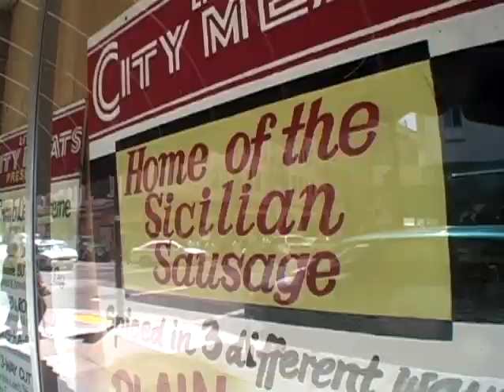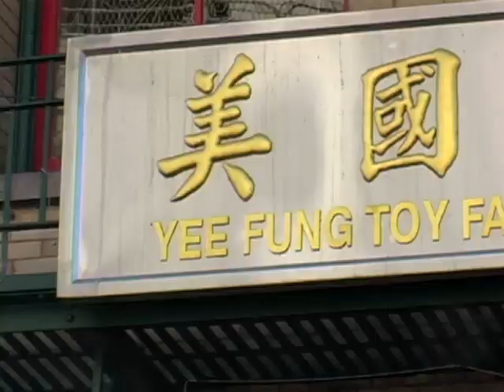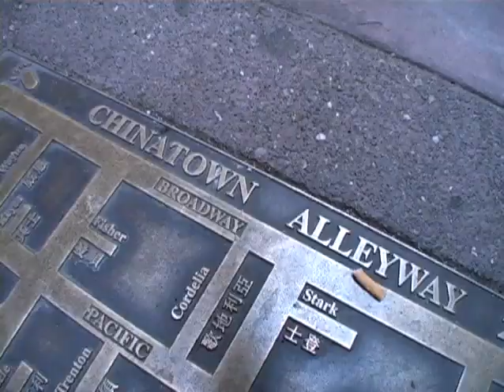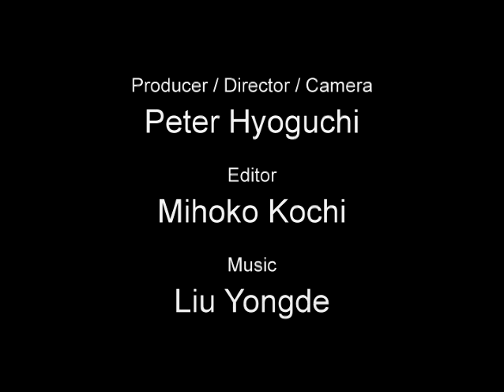Chinatown, San Francisco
Neighborhood profile